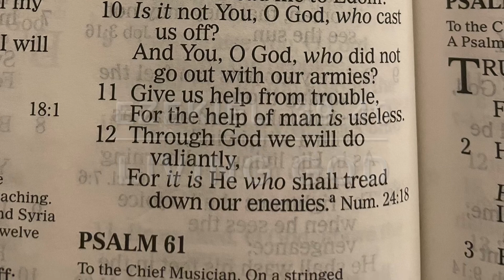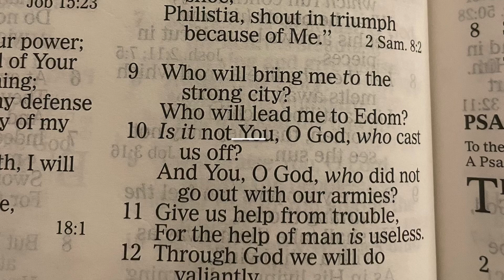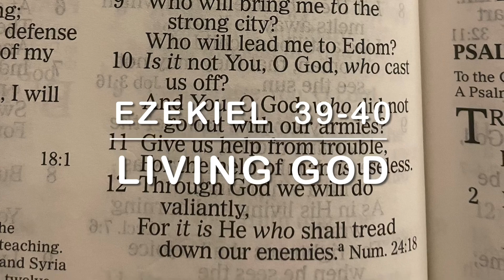YearlyBibleReading| DailyManna|EncounterChrist|ExperienceChrist| AttainSalvation|295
Ezekiel ‬ ‭39-40

Key Verses

“When I have brought them back from the nations and have gathered them from the countries of their enemies, I will be proved holy through them in the sight of many nations. Then they will know that I am the Lord their God, for though I sent them into exile among the nations, I will gather them to their own land, not leaving any behind. I will no longer hide my face from them, for I will pour out my Spirit on the people of Israel, declares the Sovereign Lord.””
‭‭Ezekiel‬ ‭39‬:‭27‬-‭29‬ ‭

Memory Verses

“Give us aid against the enemy, for human help is worthless. With God we will gain the victory, and he will trample down our enemies.”
‭‭Psalms‬ ‭60‬:‭11‬-‭12‬ ‭

Amen.

@Living God